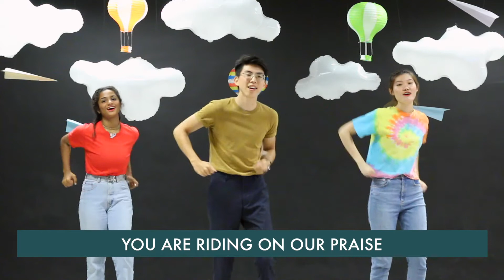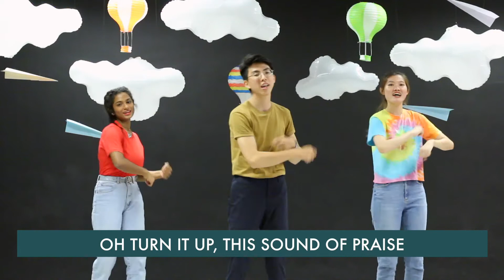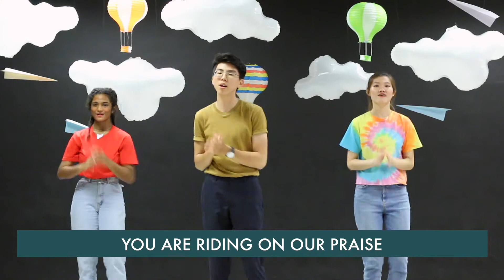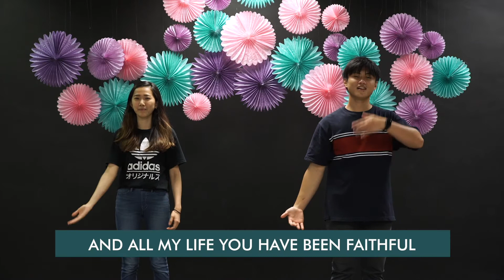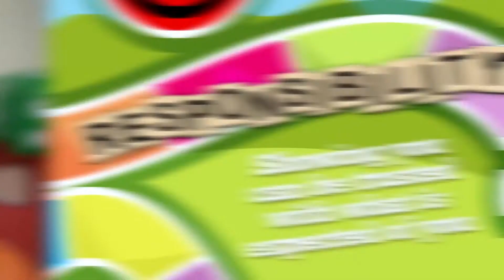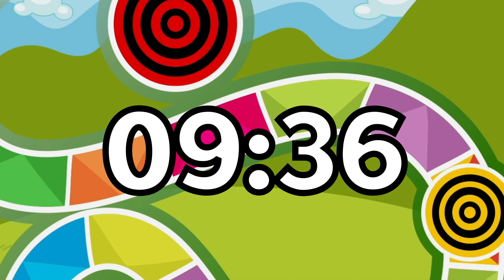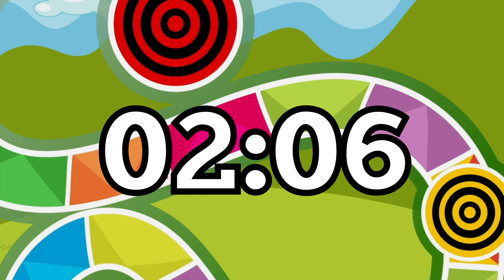31 January 2021 - 7-12 Programme Video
Today's Focus: Use your words wisely.
Bible Reference: Ephesians 4:29

IN-PERSON SERVICE
Starting from 11 Oct 2020, we will be meeting in-person across all our locations. We will be having Victory Kids Programmes at 9am (for all Regions) and 11am (for Regions 1-10 and 12).